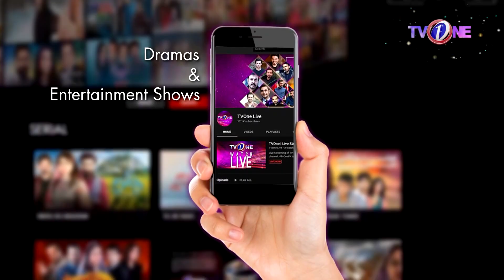Shikast | Boltay Afsanay | Telefilm | TV One Drama